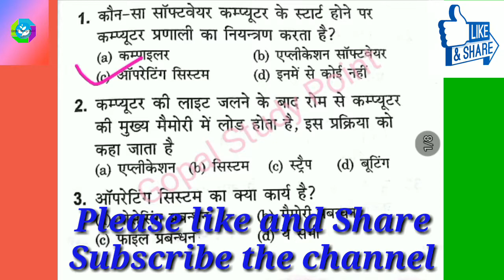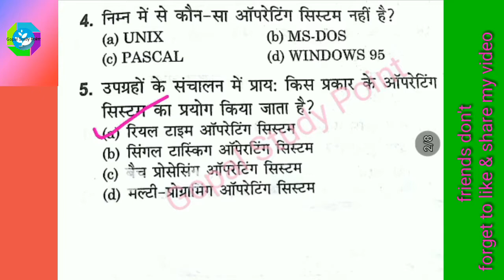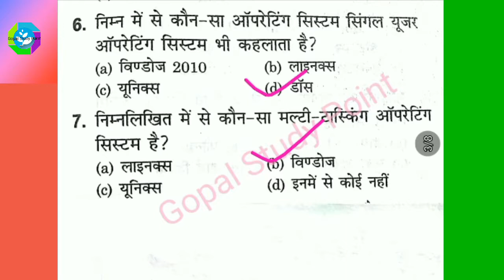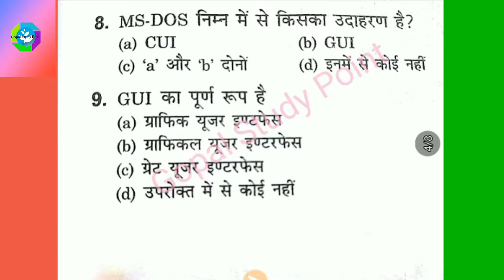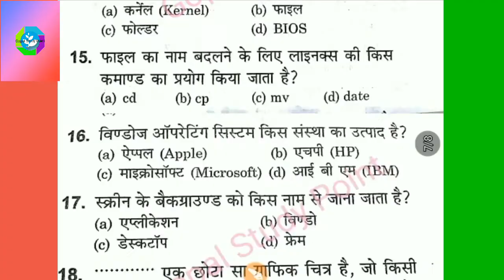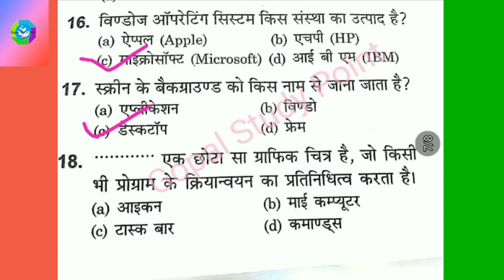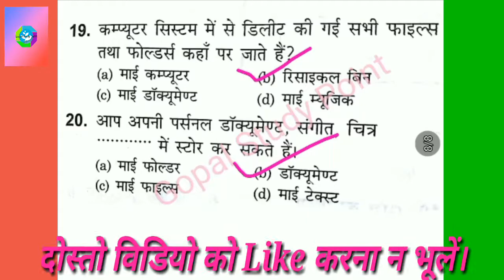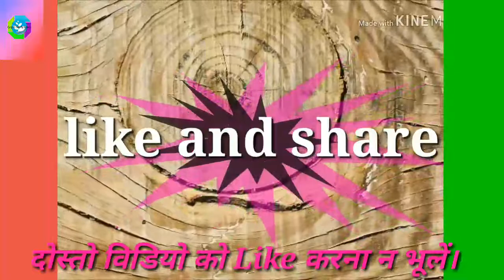Computer(कंप्यूटर ) Gk (General Knowledge) in Hindi Questions and Answers | PART - 4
GK (general knowledge)  In  Hindi कंप्यूटर सामान्य ज्ञान
कंप्यूटर से संबंधित  वो सभी बाते जो की सभी तरह के प्रतियोगिता परीक्षा के लिए जरूरी है ।
Know all the information related to computer which is essential for all types of competition exams.
Teaching Exam,Banking Exam,SSC,CGL,CHSL,STENO,CCC Exam and other exams. special
नमस्कार दोस्तों, मेरा नाम है गोपाल और आप देख रहे है ,गोपाल स्टडी पॉइंट।Gopal Study Point You tube channel.
दोस्तों में आप सभी का आपके अपने चैनल गोपाल स्टडी पॉइंट में आपका हार्दिक स्वागत करता हूँ ,
यदि आप Competition exam जैसे  Up 69000  sahayak adyapak exam 2019,सहायक अध्यापक भर्ती
इस विडिओ मे परीक्षा की दृष्टि से अच्छे प्रश्न सेलक्ट किए गए है।
जो की आपको बहुत ही कम समय मे अच्छी तैयारी हो सकती है।
परीक्षा की दृष्टि से सम्भावित यानी आगामी होने वाली परीक्षा मे आपकी तैयारी पूरी हो जाएगी।

1-मेरी  सभी MATHS(गणित ) की वीडियो को देखने के लिए यहाँ CLICK करे।

4-बाल विकास एवं शिक्षाशास्त्र की सभी वीडियो यहाँ CLICK KARE.